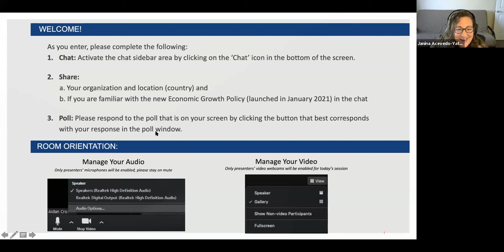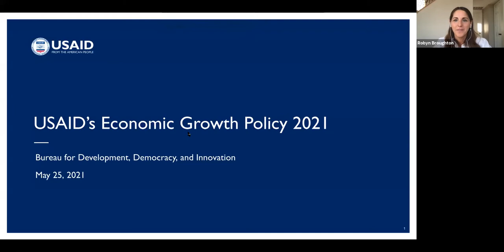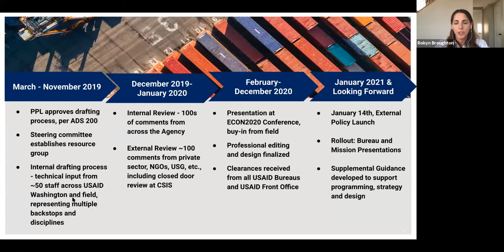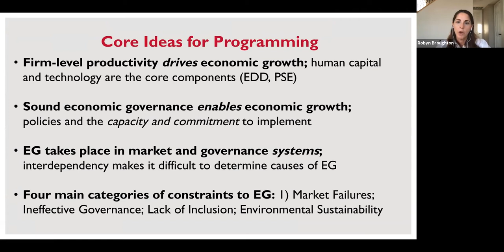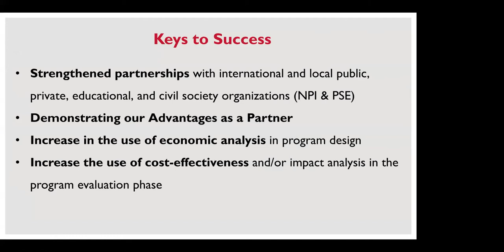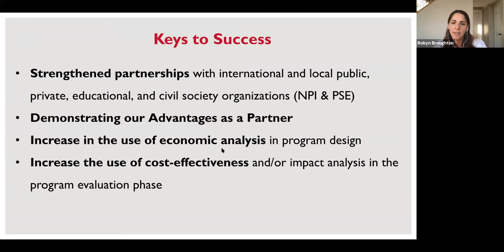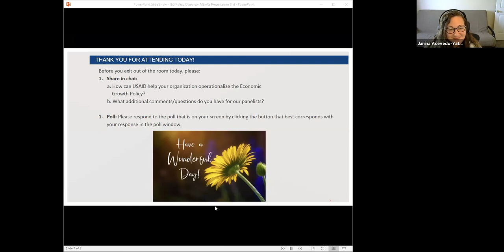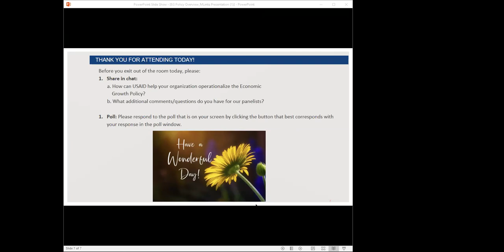Webinar: Advancing Inclusive, Sustainable, and Resilient Economic Growth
Marketlinks explores how USAID programs can create more inclusive, sustainable, and resilient economies. This includes the ways in which we engage with the private sector and approach economic growth programming from the market systems and enabling environment perspectives. USAID’s Economic Growth Policy reviews emerging trends and offers six new principles for our programming to advance our enterprise-driven development approach.